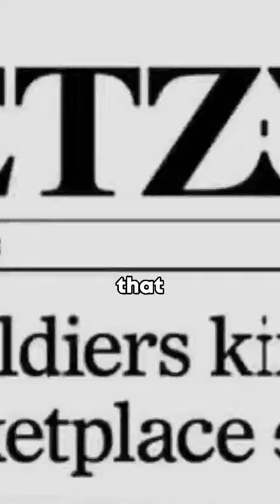🚨🇮🇱 STOP FALLING FOR ISRAELI PROPAGANDA!